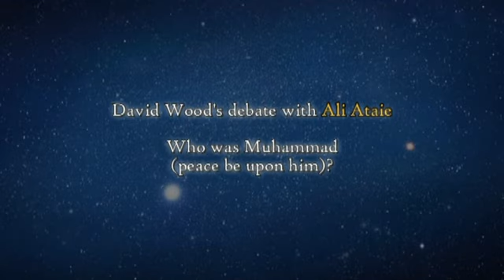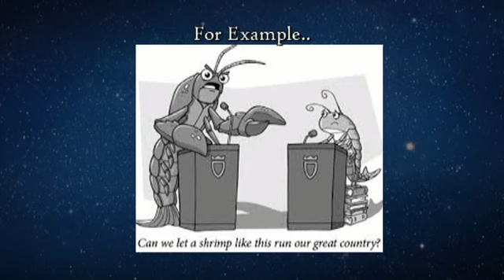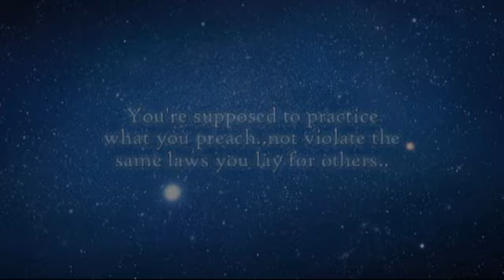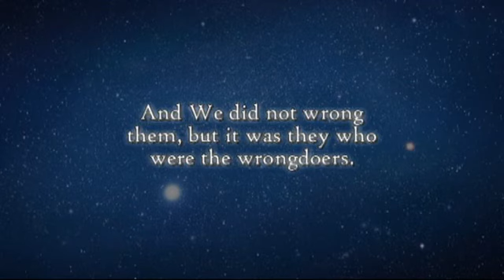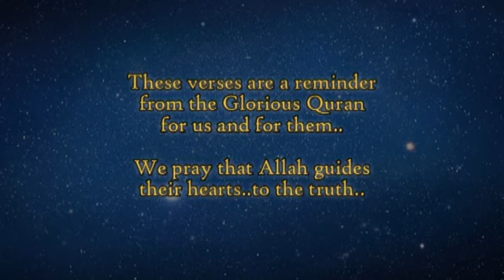David Wood caught out on the Tu QuoQue Fallacy! Christian Apologetics at it's finest!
Original Debate links between David Wood and Ali Ataie.

This video comprises of just some short clips of how David Wood gets caught out using the tu quoque fallacy which he himself preaches against.

This was when he was cornered in a debate with Zakir Hussain failing to answer biblical objections such as
How is Jesus the Literal seed of Abraham
and the age of Ishmael in the bible.

Credits:
David Wood
Quran recitation by Qari Abdullah al Matrood
Background Dawud Wharnsby Ali